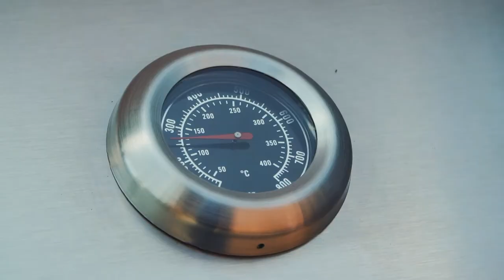Recetas de Balcón: Empanadas de Morcilla y Queso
Esta semana, prendemos la Patagonia para compartir unas empanadas de morcilla, queso y verdeo en la parrilla de gas.
Esta es una de esas recetas rápidas y prácticas, ideales para varios invitados.
BBQTip Tomá en cuenta no hacer el clásico repulgue con muchas vueltas, así la masa queda bien cocida. Recordá cocinarlas a fuego indirecto, para que no se quemen las empanadas y mantengan ese gustito ahumado que a todos nos encanta.